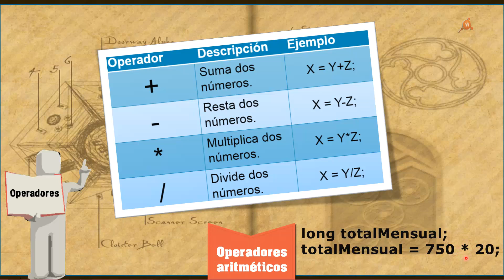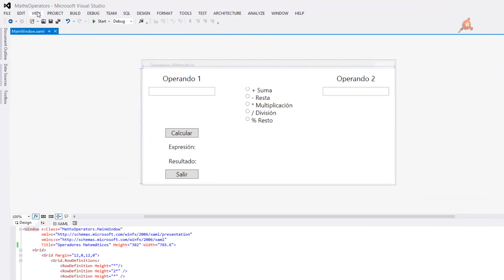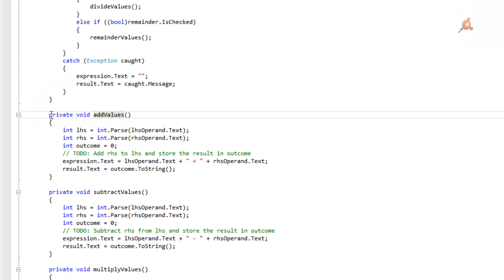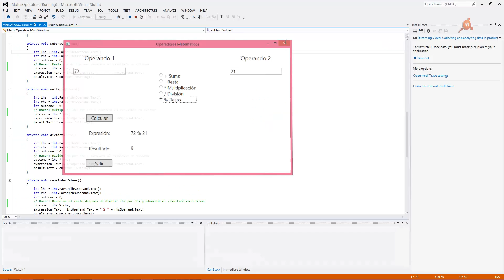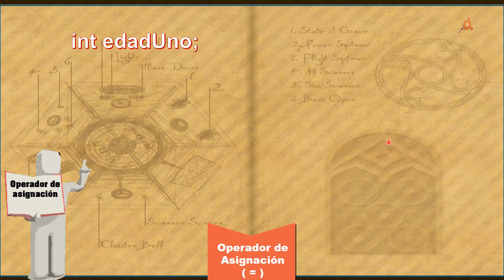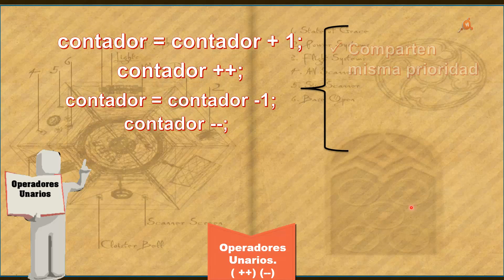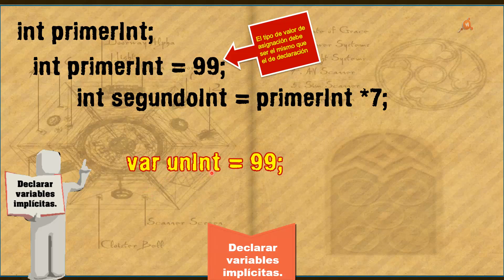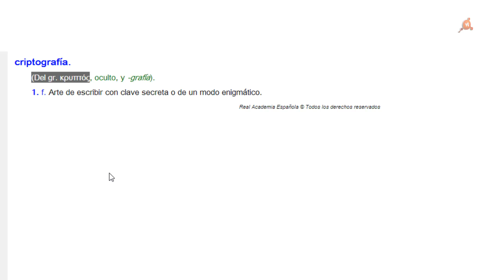04.- Curso de Visual C# 2012. Trabajo con Operadores y Expresiones.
Videotutorial nº 4 del Curso de C#, en el que seguimos con la sintaxis. Uso de Operadores aritméticos; Tipos de datos y operadores; Práctica sobre el uso de operadores matemáticos en Visual Studio 2012; Control de la prioridad de los operadores; Uso de la asociatividad para evaluar expresiones; Asociatividad y el operador de asignación; Operadores unarios; Declarar variables implícitamente. 43 minutos.